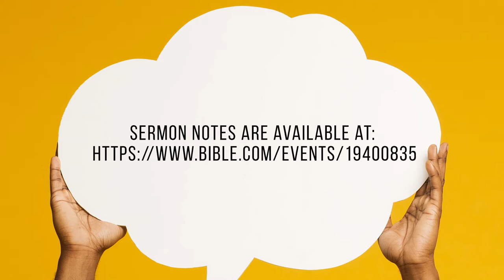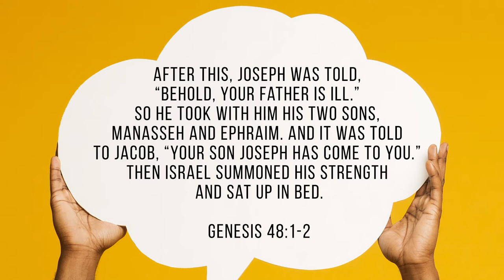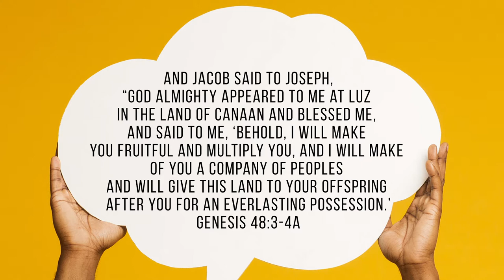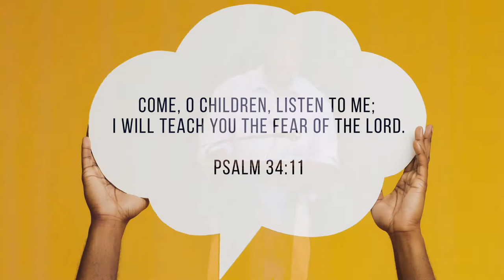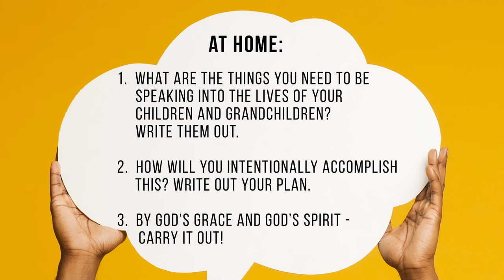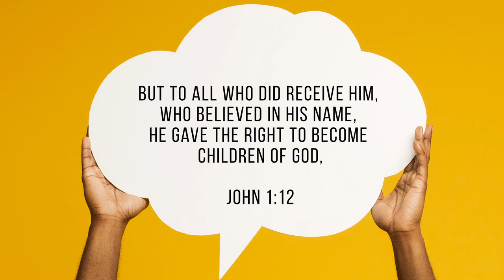Speaking Into the Lives of Our Children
June 21, 2020 Grace Brethren Church of Clinton.  Tune in to hear Pastor Clark give a prayer and message in honor of Father's Day followed by a discussion with his son Trey Clark.

For more information please visit clintongrace.org